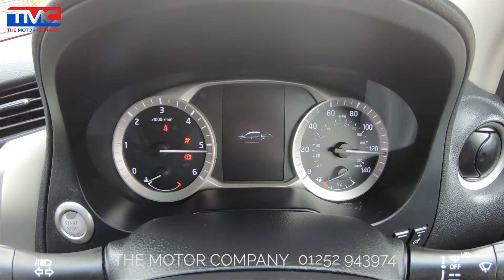youtube video 2gDv1y0v-dc